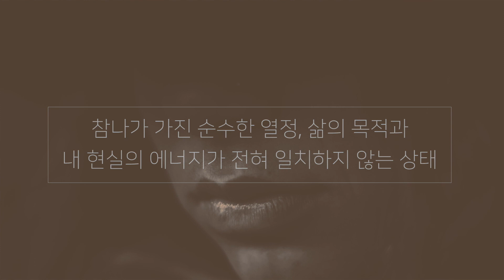내가 나인 것에 대해 사과하지 마세요 | 있는 그대로의 나로 살기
내 주변 환경이
있는 그대로의 나를 인정해 주는 삶은
내가 시작해야 얻을 수 있습니다.

오늘도 평온하세요!

1 '진짜 나'에 대해 자문하기 (1:03)
2 내 감정 바로 알기 (2:03)
3 나에 대한 저항 버리기 (3:15)
4 내가 생각하는 내 단점 알기 (4:30)
5 그 단점 드러내기 (6:01)
6 남한테 인정받지 말기 (9:04)

의식있는 삶의 멘토, 정민입니다.

💐 루시드아일랜드 채널 [성공]탭의 Life as Art
☀️ CLASS 101 출근길 아침을 여는 확언 루틴

✶ r e c o m m e n d e d   w a t c h e s ✶